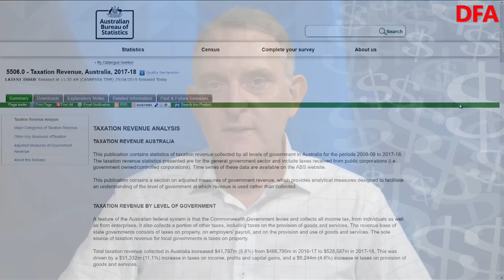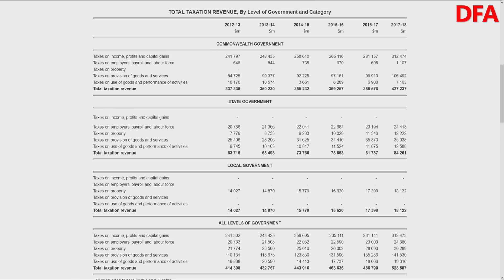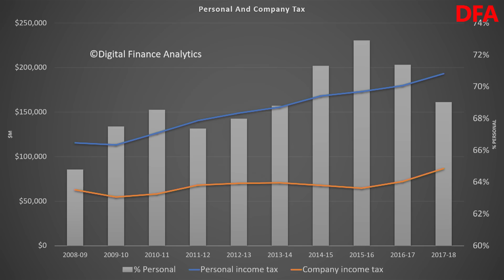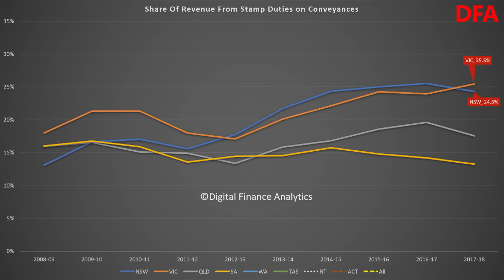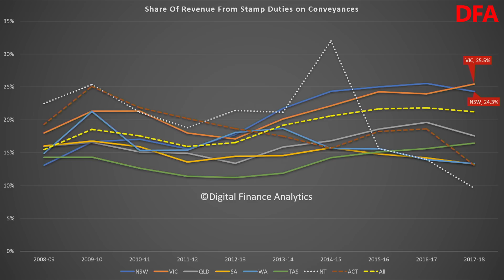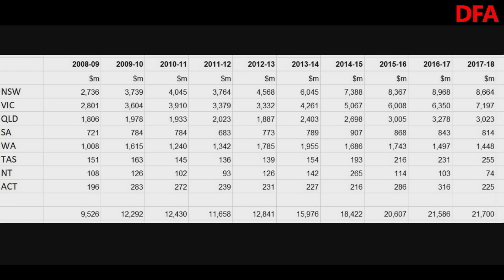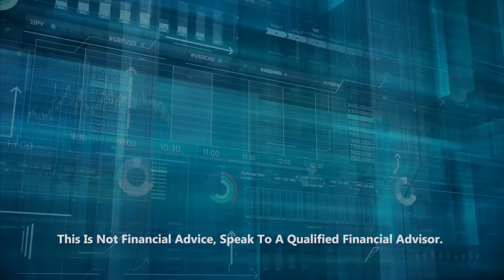Tax Take Diamonds In The Rough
We look at the latest ABS data on tax, and discover whats happening to stamp duty, across the states, and the mix between personal and corporate taxation. Not a good look.